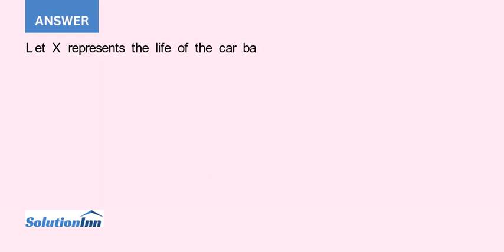A new car battery is sold with a two year warranty whereby the owner gets the battery replaced fr...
A new car battery is sold with a two-year warranty whereby the owner gets the battery replaced free of cost if it breaks down during the warranty period. Suppose an auto store makes a net profit of $20 on batteries that ...